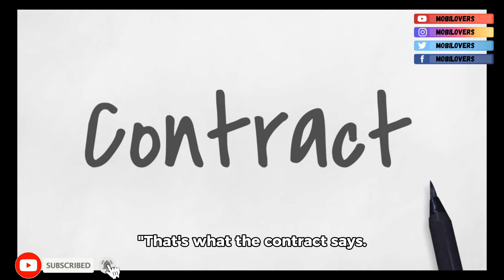Tyson Fury's reputation as heavyweight champion was damaged by Oleksandr Usyk‼️furyvsusyk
Tyson Fury's reputation as heavyweight champion was damaged by Oleksandr Usyk . But the former WBC heavyweight world champion was annoyed because he believed he had won several rounds.